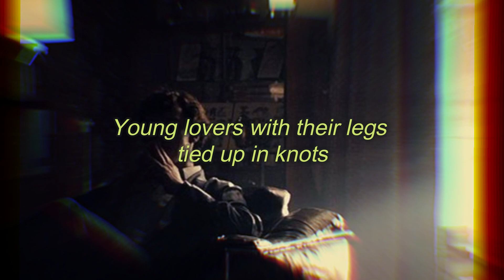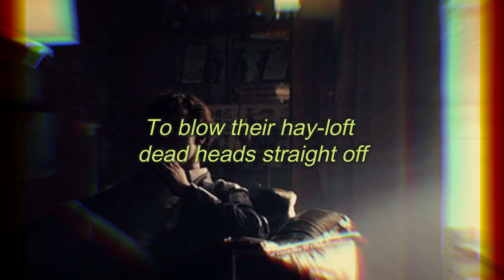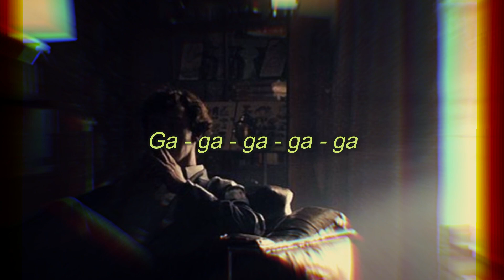Crypto & Jake Daniels - Hayloft | Lyrics | Slowed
Original song:
Crypto & Jake Daniels - Hayloft